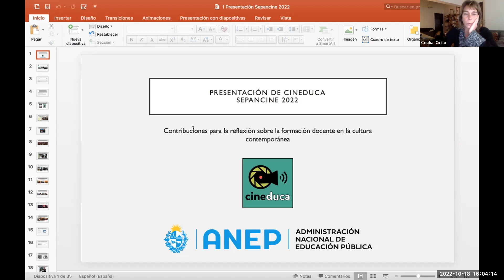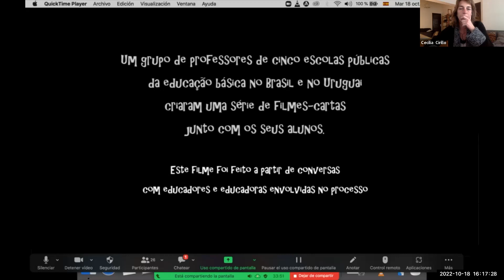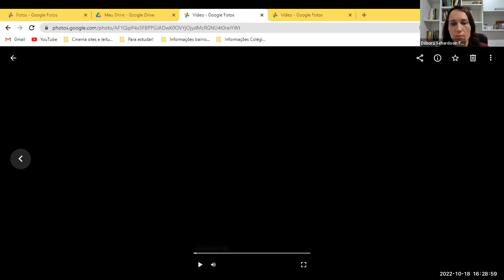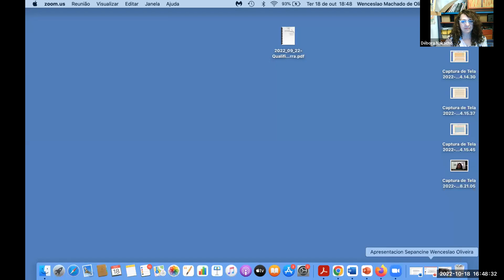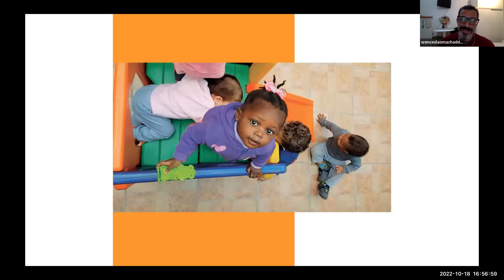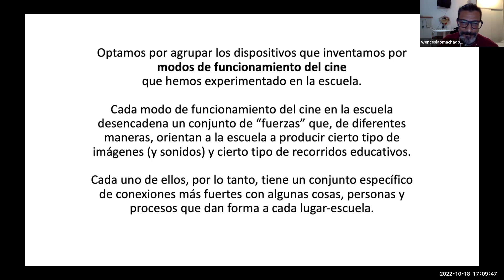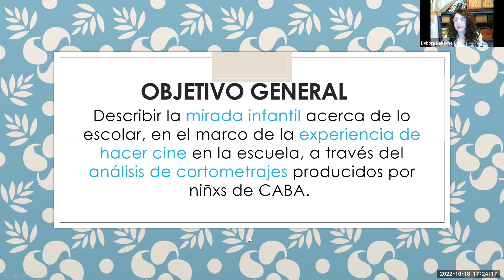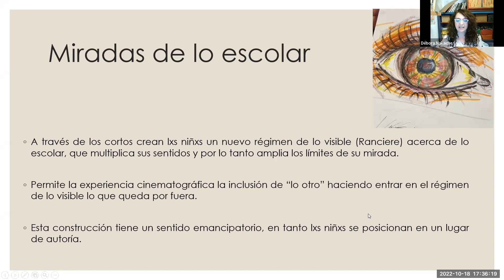Mesa 10 --- Travesías entre cines y escuelas, miradas y dispositivos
Presentación en el XXI Congreso Sepancine, organizado con la Escuela Nacional de Artes Cinematográficas (UNAM). Octubre 2022.

Modera: Débora Nakache
● Redes interinstitucionales para el fortalecimiento de la educación audiovisual
○ Cecilia Cirillo (Cineduca, Uruguay)
● As escolas dos estudantes e o cinema: miradas a partir de distintos espaços
○ Débora Schardosin Ferreira (Universidade Estadual do Rio de Janeiro, Brasil)
● Um modo singular de fazer cinema na Educaçao Infantil
○ Wenceslao Machado de Oliveira (Universidade Estadual de Campinas, Brasil)
● Niñxs cineastas. Devenires de la mirada infantil en torno a lo escolar
○ Débora Nakache (Universidad de Buenos Aires, Argentina)